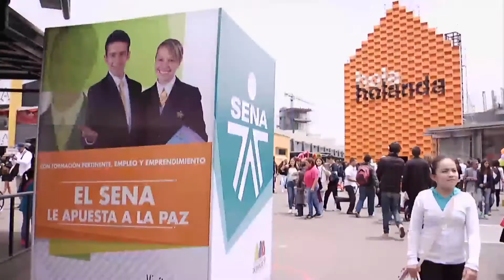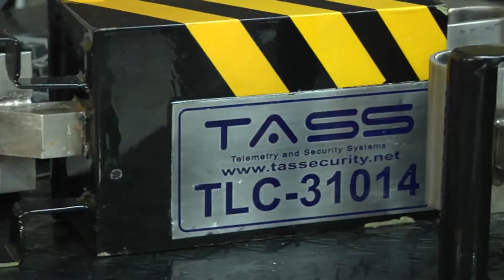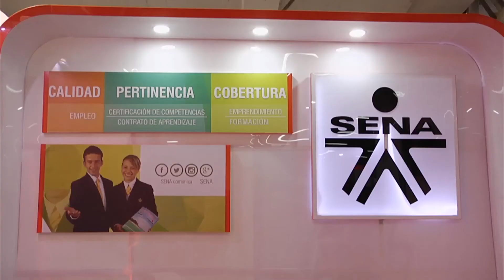SC 15 Revista Tecnoacademia